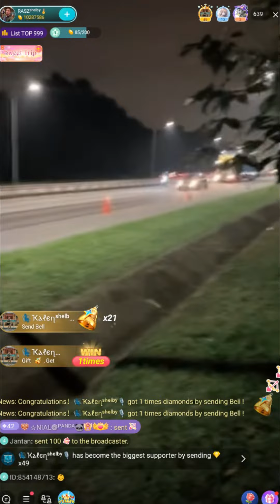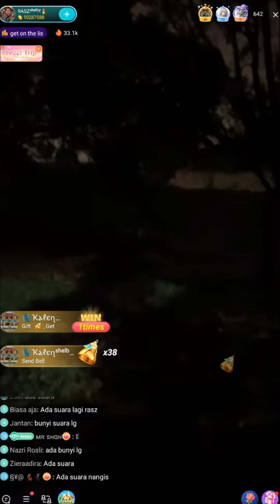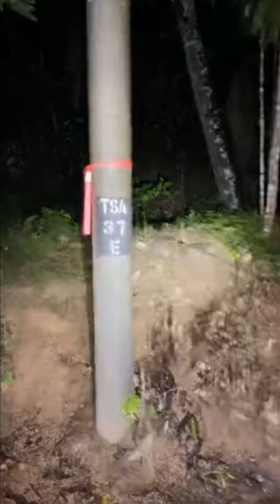Ghost Sightings Caught On Camera Compilation in Malaysia part 335